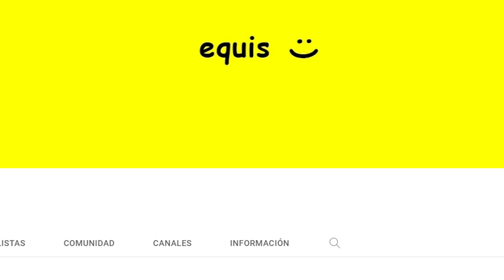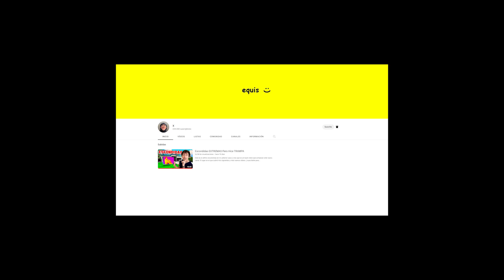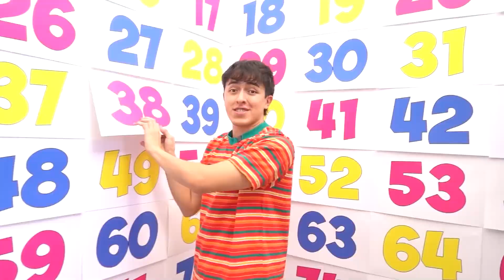algo así como un house tour por mi nueva casa!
No me odien por favor, pero vean el vídeo completo! me gustaría mucho que vierán "mi nueva casa!" lol jaja pd. al final les deje unas palabras bonitas "disque"

Les cuento que ya pronto inicio con los nuevos vídeos en esta ciudad. Explorando y haciendo locuras más grandes como siempre! espero que disfruten de esta nueva manera de contar las cosas los quierokjasnbjdna